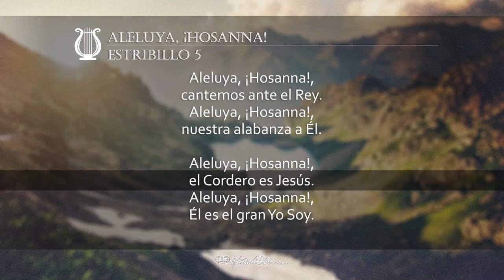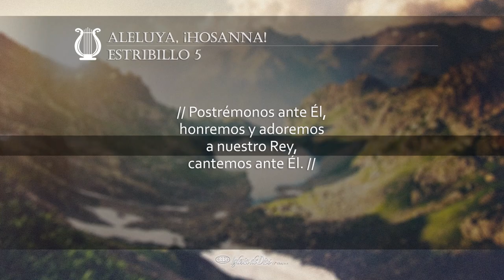Aleluya, ¡Hosanna! (E005)